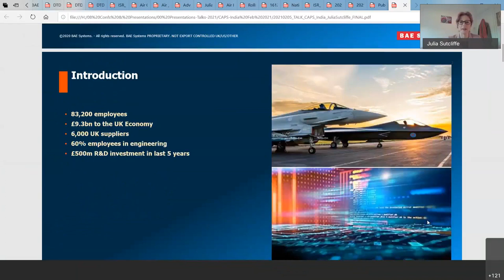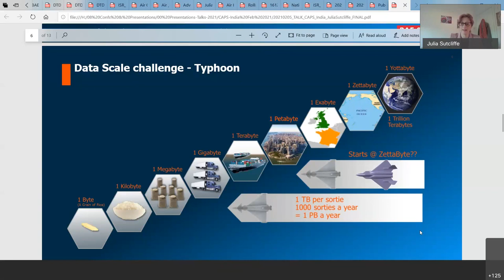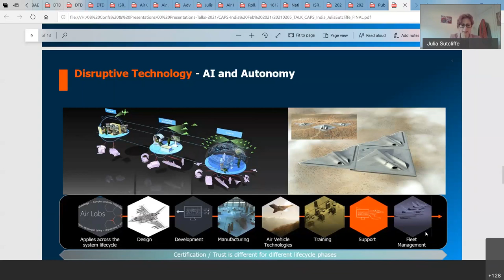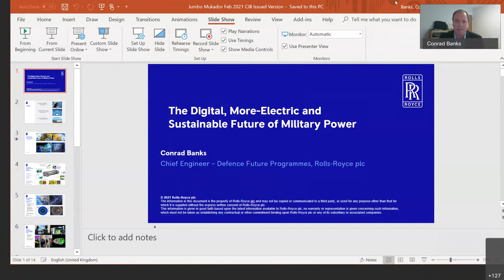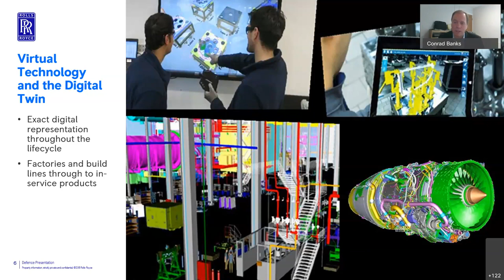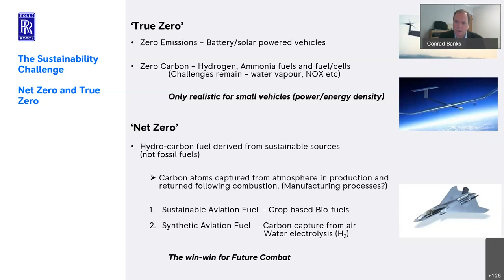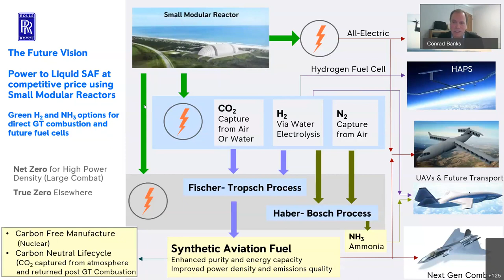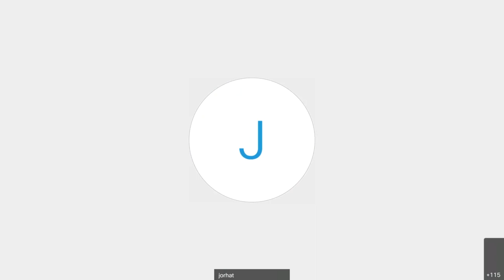12th Jumbo Majumdar Conference Webinar - SESSION 3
Centre for Air Power Studies, New Delhi, organised the 12th Jumbo Majumdar Conference as a Webinar on 09 February 2021 on the theme "The Increasing Salience of Air Power".